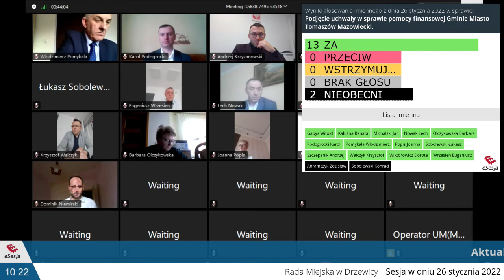XLII Sesja Rady Miejskiej w Drzewicy 26 stycznia 2022